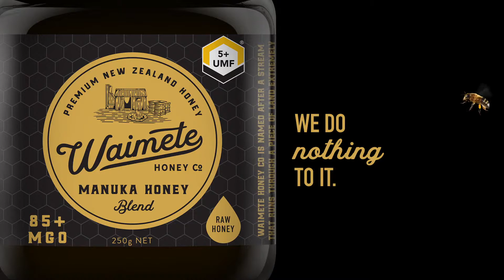Stephen Hunter - Waimete Honey, We do nothing to it